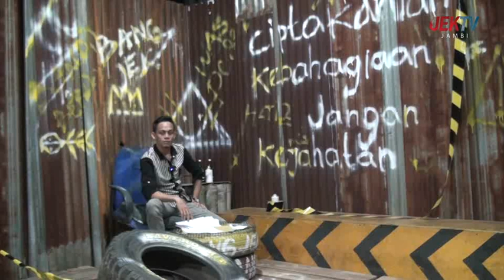OTAK PERAMPOKAN SADIS DI MERANGIN RESIDIVIS KAMBUHAN